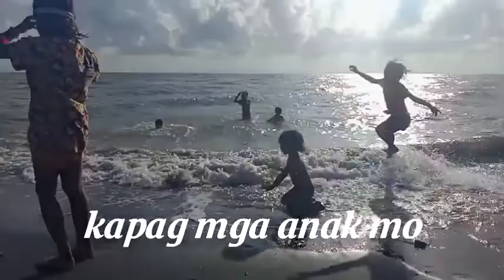ANG SARAP SA FEELING KAPAG MGA ANAK MO ANG IYONG KA BONDING ❤️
ANG SARAP SA FEELING KAPAG MGA ANAK MO ANG IYONG KA BONDING ❤️❤️❤️ SALIDANG CANO